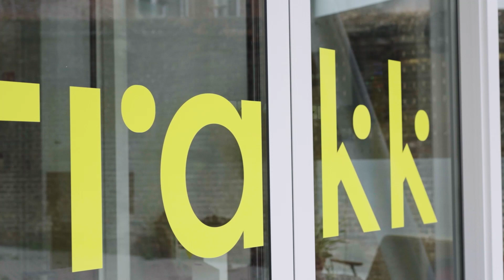Clôture du GeoChallenge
Le 13 octobre 2022, les lauréats de la 2e édition du Geochallenge étaient réunis dans les locaux du Trakk à Namur. L’occasion de dresser un bilan d’une compétition qui s’inscrit dans la dynamique voulue par le SPW Digital.